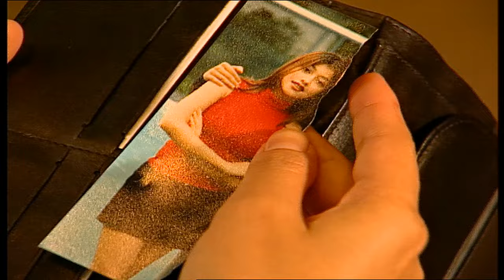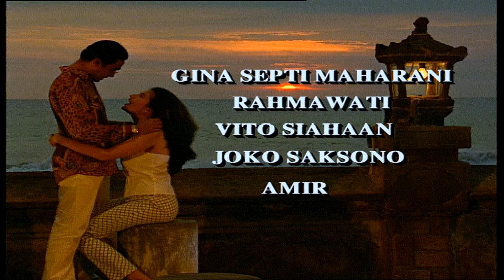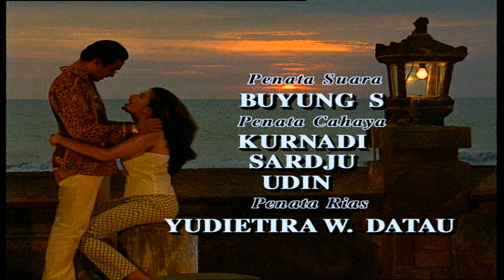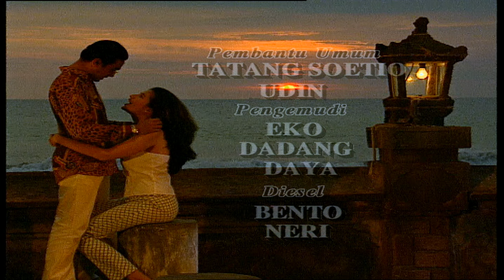Asmara Episode 3 - Tamara Bleszynski Primus Yustisio Dicky Wahyudi